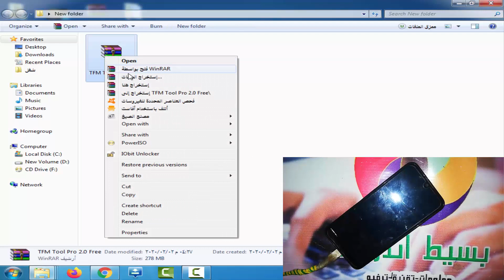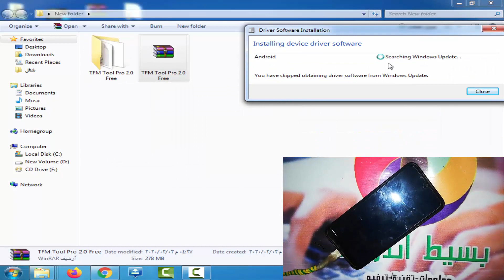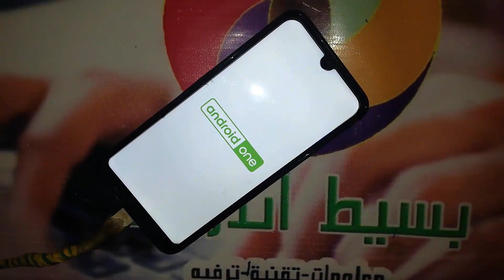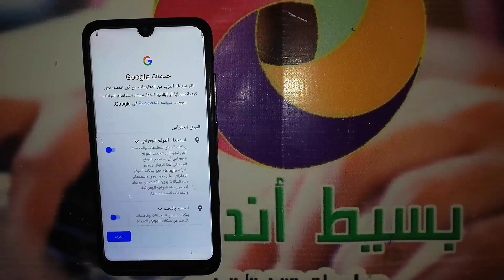فورمات نوكيا - اعادة ضبط المصنع نوكيا 2.2 | Hard Reset Nokia 2.2 TA-1188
فورمات نوكيا 2.2 " Nokia ".
هى عملية تتيح لك عمل فورمات أو إعادة ضبط المصنع لهاتف نوكيا 2.2, وكيفية عمل طريقة الفورمات " hard reset  " الى الهاتف نوكيا 2.2 " Nokia 2.2 " موديل " TA-1188 ".

طريقة فورمات نوكيا 2.2 مغلق
كما ذكرنا سابقا هى طريقة نتعلم بها فورمات الهاتف أو اى جهاز نوكيا عن طريق الريكفري مود " Recovery Mode " لجهاز نوكيا " Nokia 2.2 " فى حالة نسيان رمز " Pin " الهاتف أو كلمة مرور الشاشة أو عدم القدرة على الوصول الى الإعدادات الخاصه بالهاتف للعمل على فورمات الجوال من الداخل، وهي ما نسميها اعادة ضبط مصنع " فورمات " Reset لجوالات نوكيا من صفحة ريكفري من غير استخدام برامج أو كمبيوتر، يمكنك اعاده تعين البيانات " فورمات " او كلمه المرور أو القفل الخاص بالهاتف فى وضعية عدم قدرتك على امكانية الدخول الى الإعدادات او ضبط جهاز نوكيا ، ونفضل هذه الطريقة لان الموبايل لن يطلب منك Account GOOGLE بعد ﻓﺮﻣﺘﺔ المحمول من داخل الاعدادات ، أما فى وضع اتباع الطريقة التى فى هذه المقالة وهي فورمات هواتف نوكيا من صفحة الريكفرى فسيطلب منك الجهاز حساب GOOGLE فى حاله كان مسجل الحساب على الموبايل قبل عمل فورمات أو مفعل خيار " قفل الشركة المصنعة ".

فورمات نوكيا - اعادة ضبط المصنع نوكيا 2.2 من الريكفرى TA-1188
Format Date Nokia 2.2 TA-1188
Hard Reset Nokia 2.2 TA-1188
Factory Reset Nokia 2.2 TA-1188
Wipe Data Nokia 2.2 TA-1188
فورمات نوكيا 2.2
عمل فورمات لنوكيا 2.2
كيف فورمات نوكيا 2.2
فورمات نوكيا 2.2
فورمات جهاز نوكيا 2.2
طريقة فورمات نوكيا 2.2
عمل فورمات نوكيا 2.2
كيفية فورمات نوكيا 2.2
فورمات هاتف نوكيا 2.2